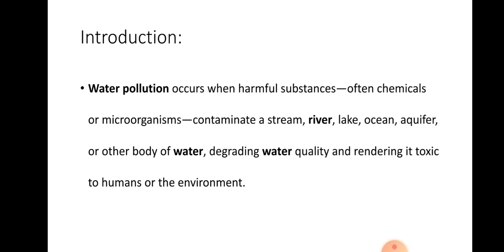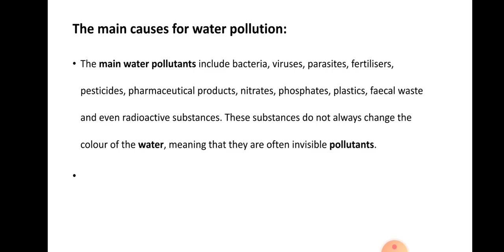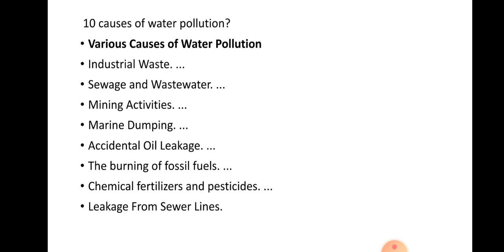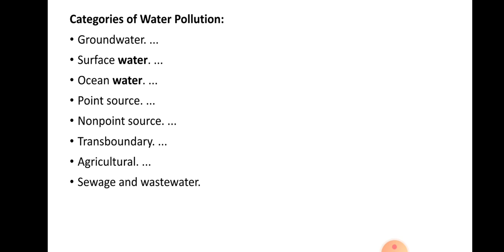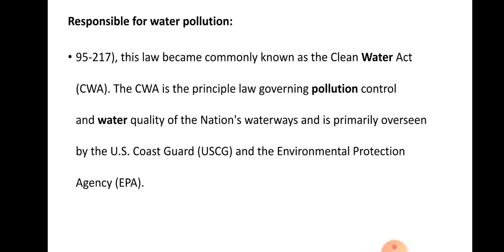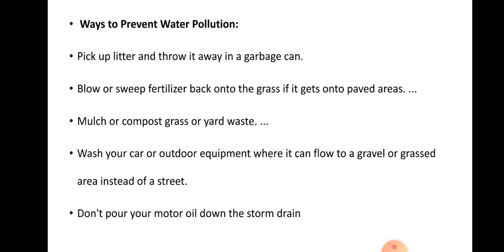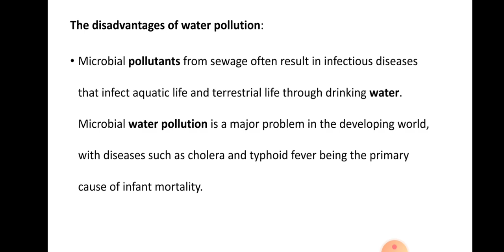B. Sc part 2nd paper lll zoology unit 4th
By Renu Meena